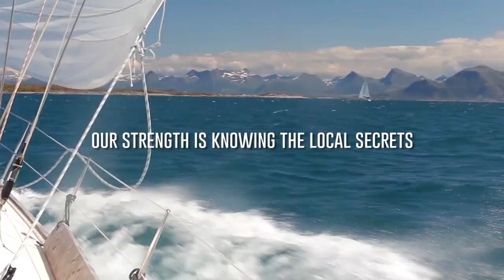Islandhoppping, Træna Ocean race & the Træna Music festival, Helgeland Northern Norway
A unique sailboat experience through the islands on the Helgeland coast to Træna Music festival!
For the 10th consecutive year we invite you to this magnificent trip through the stunning Vega archipelago with it’s thousands of islands, islets and reefs. In the middle of our own “food buffet” - the sea itself, we fish and prepare good meals along the way. The tour ends with the annual Træna Music Festival; the world's most beautiful festival.

Since we first sailed to Træna in 2010, this trip has been the highlight of the summer for both us in SeilNorge and to many of those who have joined us. The island hopping trip to Træna has become a legendary summer adventure where we sail 7-8 boats together each year.